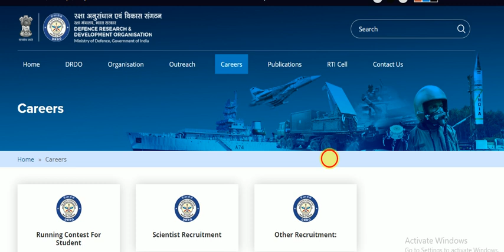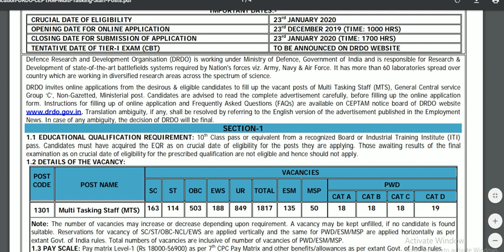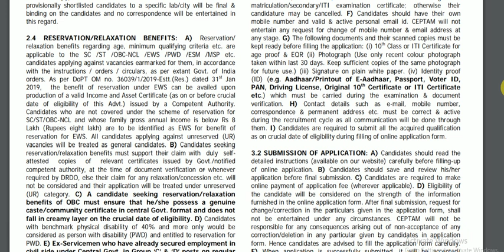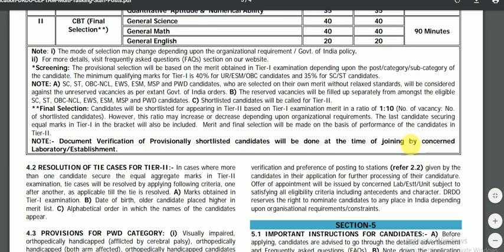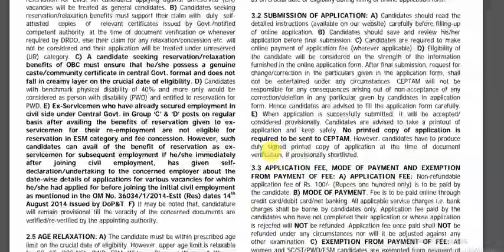DRDO MTS Recruitment 2019-20 | 1817 Post - 10th Pass | DRDO MTS Online Form 2020|dreamjob study